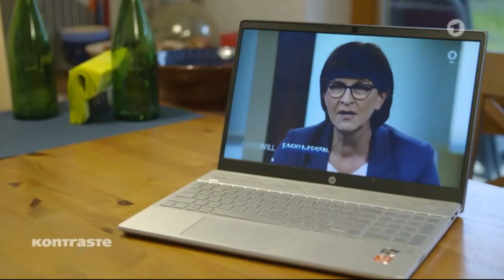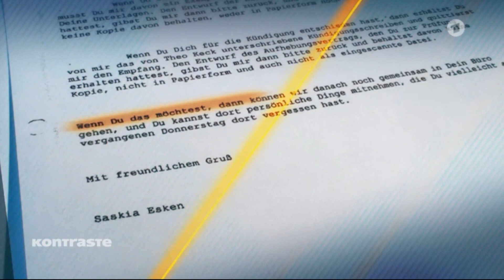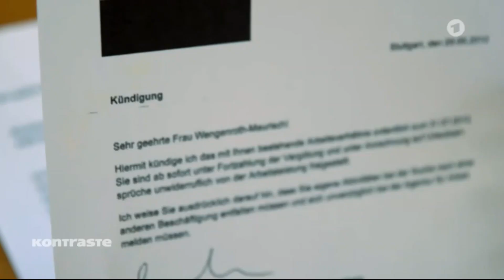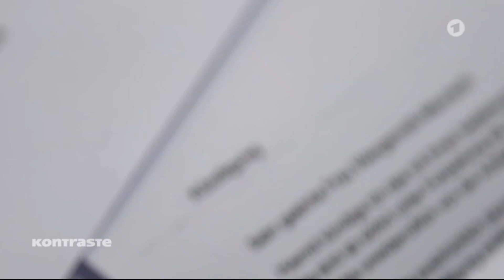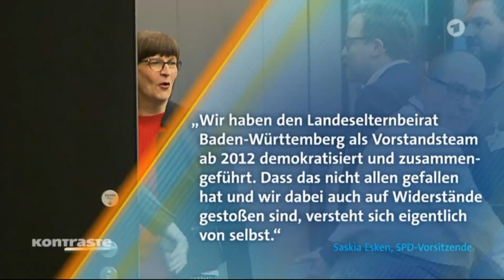Die Moral der SPD und Saskia Esken sind verlogen unsozial menschenverachtend und unwählbar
Die Moral der SPD
 und Saskia Esken sind verlogen unsozial menschenverachtend
 und unwählbar.

Als SPD soziale Gerechtigkeit und Arbeitnehmerrechte predigen, aber eigene Angestellte schikanieren? Ein Bericht brachte nun die neue SPD-Vorsitzende Saskia Esken diese Woche in Erklärungsnot und legt die Doppelmoral der SPD offen.

Alfred Becker
In den Mühläckern 21
67575 Eich

Das Unterstützernetzwerk